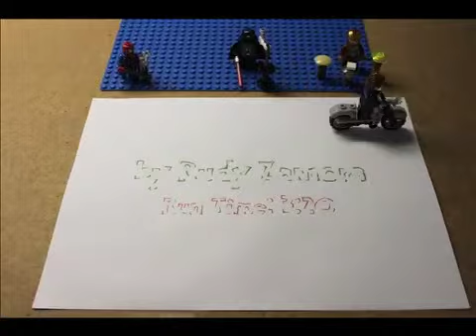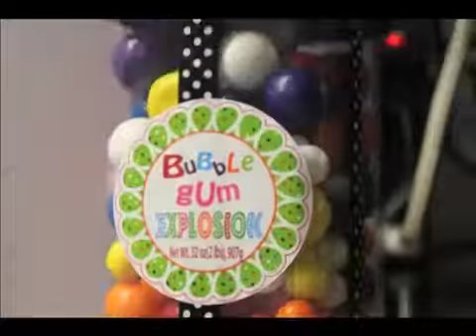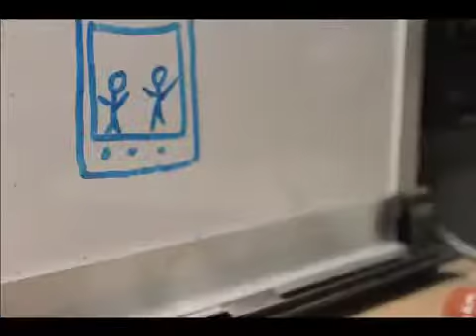Anything, Anything Stop Motion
Lego stopmotion of the 1985 hit "Anything, Anything (I'll Give You)" by Dramarama. Hope you all enjoy!